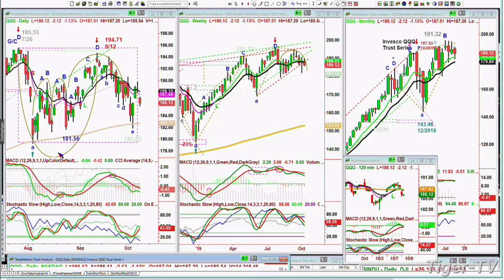October 8th, 2019 - NOON Market Update on TFNN